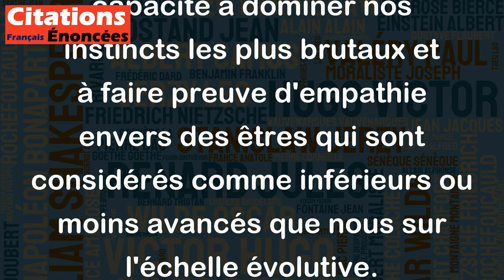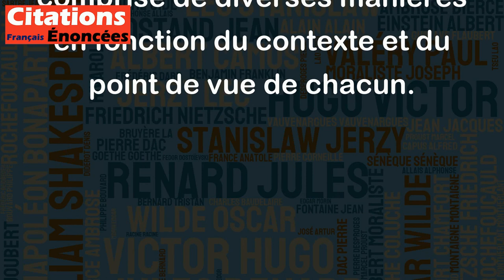La douceur de l'homme pour la bête est la première manifestation de sa supériorité sur elle.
Cette citation de Georges Courteline peut être interprétée de différentes manières. D'un côté, elle peut signifier que la compassion et la bienveillance envers les animaux témoignent de notre capacité à dominer nos instincts les plus brutaux et à faire preuve d'empathie envers des êtres qui sont considérés comme inférieurs ou moins avancés que nous sur l'échelle évolutive.
D'un autre côté, cette citation peut être également interprétée comme une justification de la suprématie de l'homme sur les animaux, dans la mesure où l'homme serait en droit d'exercer sa toute-puissance sur eux puisqu'il serait capable de faire preuve de bonté envers eux. C'est une interprétation qui se base sur une vision anthropocentrique de la relation homme-animal, où l'homme est considéré comme étant au sommet de la hiérarchie naturelle.
En somme, cette citation est ambivalente et peut être comprise de diverses manières en fonction du contexte et du point de vue de chacun.